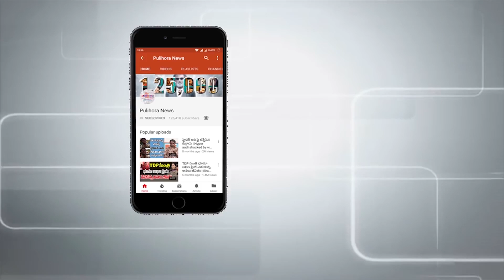Bunny's Mother ready to slap him if he really talks against Pawan Kalyan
Bunny's Mother ready to slap him if he really talks against Pawan Kalyan  || పవన్ ని ఏమన్నా అంటే బన్నీ మీద పడే మొదటి దెబ్బ నాదే